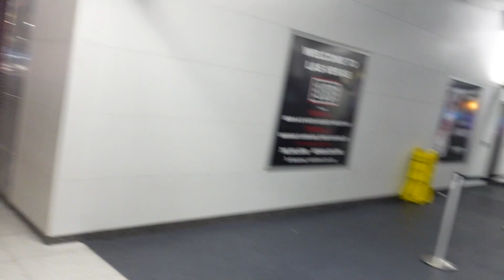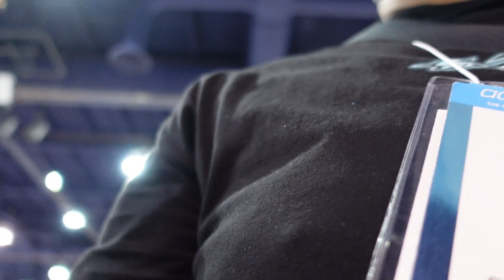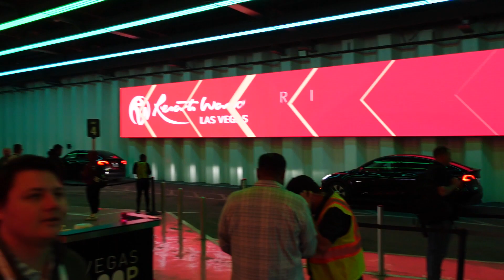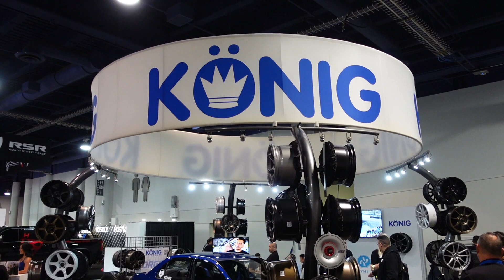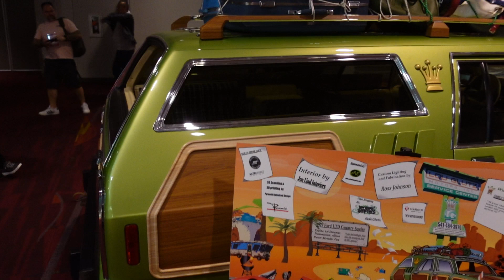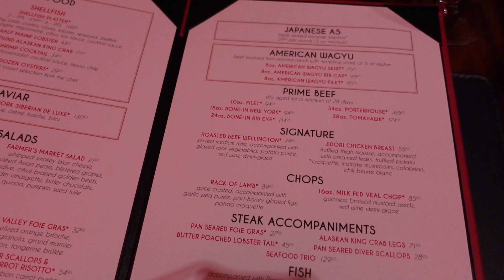SEMA '23 Travel Vlog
For this Vlog we were invited to attend SEMA in Las Vegas.  We made the trek and had a great time.

If you are interested in any Maicol's Kitchen Merchandise you can reach out via Facebook or Instagram   / maicols.kit.  .

 Also, if you are interested in any of the items we used in the video, links are below.

Insta360 Camera

Car Mount

Vlog Camera we use

Microphone we use

Chapters:
0:00 Introduction
1:37 MPLS Airport
4:15 Las Vegas Airport
5:58 sema2023 Day #1
14:36 MMM Joins Day 1
15:52 Eating Something before MMM gets Hungry
17:44 Me Geeking out meeting Adam LZ
24:10 Tesla Loop
24:54 Sphere Theater
29:26 Sphere Recap
31:08 Las Vegas Our Last Time...
31:52 sema2023 Day#2
33:20 Mark asked us to spot a NSX
35:41 ringbrothers Booth Dodge Charger
39:43 West Hall
42:59 Carrera GT
43:44 Another Carrera GT
45:08 Future Hot Rodders Competition
45:29 Eating Something before MMM Gets Hangry
46:00 Day 2 Recap
46:59 Dinner with the Dynamat Crew
48:40 Eating again... LOL
49:15 Vegas Strip at Night
50:00 sema2023 Day #3
51:11 Hammerhead
54:24 Day 3 Recap
55:17 Heading out to Dinner with MMM
57:20 Gordon Ramsay Steak in Paris Hotel
59:58 Dinner Recap
60:12 Freemont Experience
63:53 She's Hungry Again...
64:44 Trip Recap